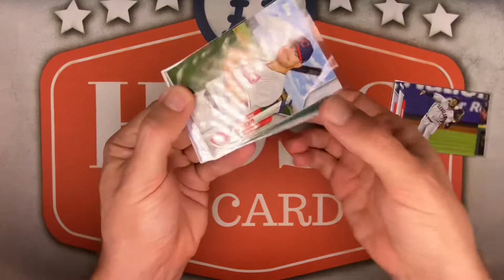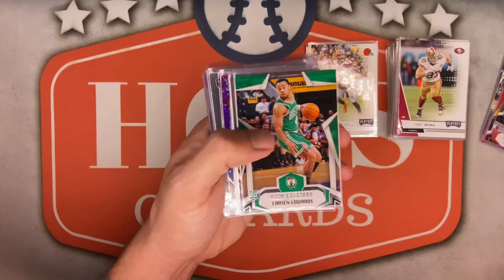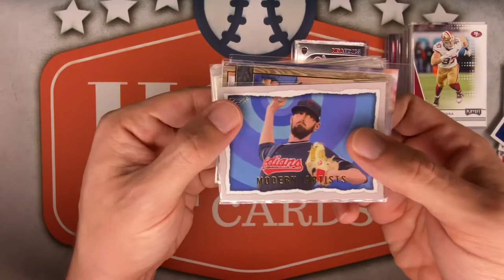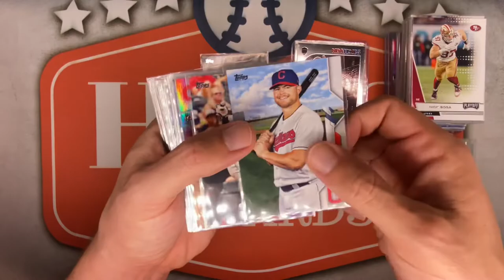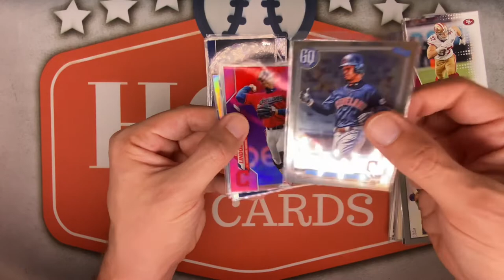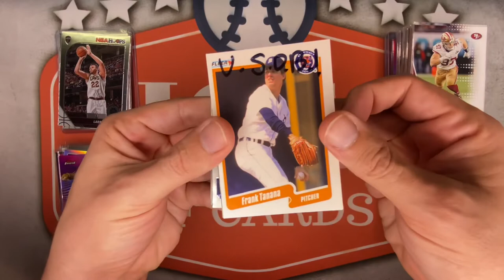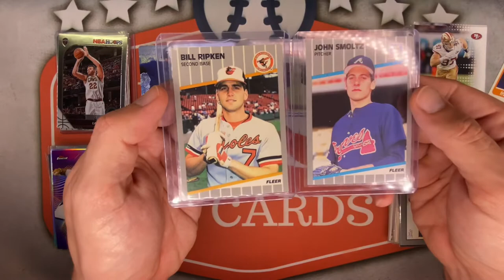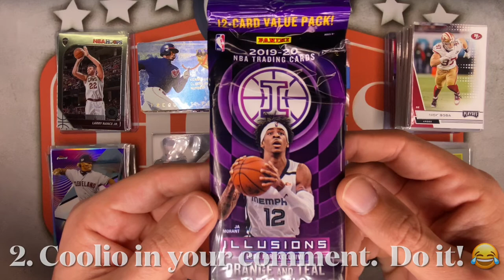📬Monday/Thursday Mail Day! 3 ⚾️ Baseball/🏈Football/🏀Basketball card care packages & a Giveaway 💪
If you’re ever interested in any cards(not in today’s episode!!! 😂)you can find some of them at our eBay store: Hoss of Cards at: